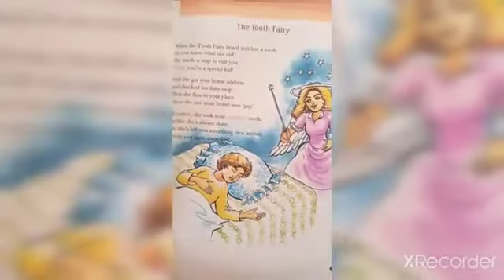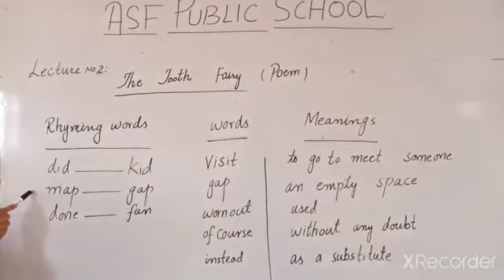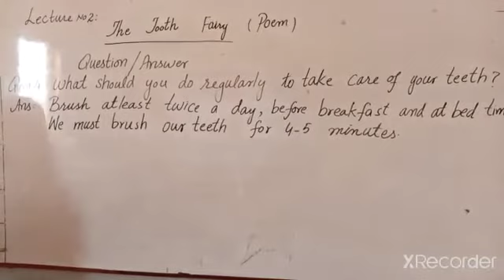Class 4 English Lesson 2